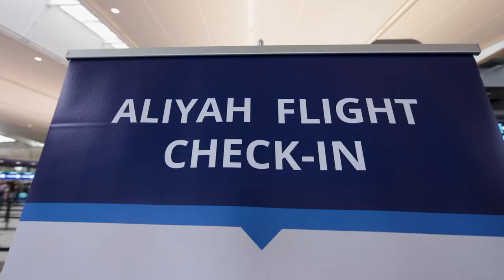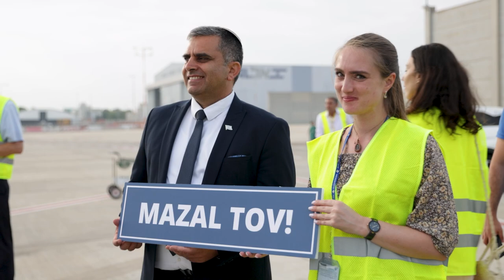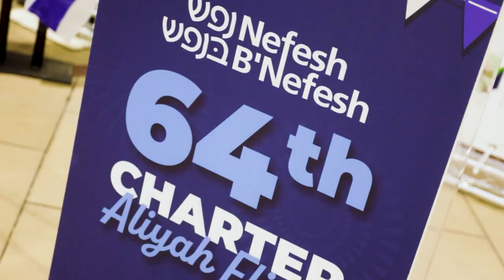2023 Nefesh B'Nefesh Charter Flight Highlights-#64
Catch that Aliyah feeling! Watch the highlights video of the arrival of Nefesh B’Nefesh's 64th charter Aliyah flight, with 215 incredible new Olim on board.

Joining 75,000 Olim the organization has brought to Israel since its first charter Aliyah flight in 2002, this flight marks another amazing milestone on our journey of bringing dreams to life.

Among our arrivals include 22 families with 75 adorable children, 15 single men and women, 17 retirees, 7 physicians, and 15 health professionals.

Give a special shoutout to the 45 future lone soldiers who are gearing up to enlist with the Tzofim-Garin Tzabar and join the FIDF-Nefesh B’Nefesh Lone Soldiers Program. Your dedication and bravery are truly inspiring!

This chartered EL AL flight was made possible in collaboration with some of our incredible partners: Israel’s Ministry of Aliyah & Integration, The Population and Immigration Authority, The Jewish Agency for Israel, Keren Kayemeth LeIsrael (KKL), and Jewish National Fund-USA.

Video by Shai Getzoff - Visual Artist
Visuals: Hodaya Toledano photography & Igor Farberov